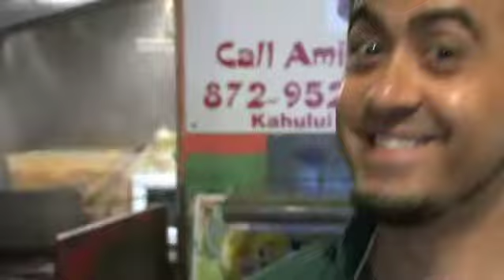Mexican Food Restaurant Maui Hawaii.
Mexican Restaurant Maui Hawaii. for authentic mexican food on Maui.

Amigo's Mexican Restaurant's mission has been to serve the best tasting, most authentic mexican food on the island of Maui.

Amigo's -- Kihei
41 East Lipoa Street, Kihei, HI 96753